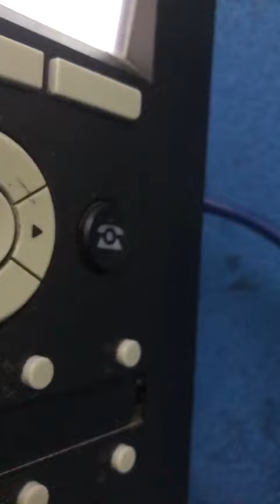sparta gang sending out death treat to jamaican police (2)